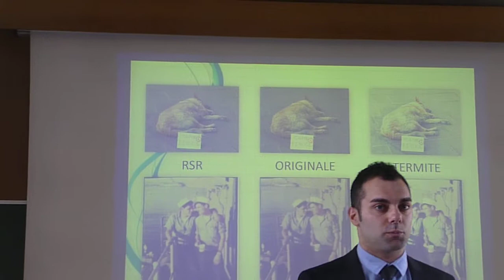Ilaria scandalizzata dalla foto presa ad esempio